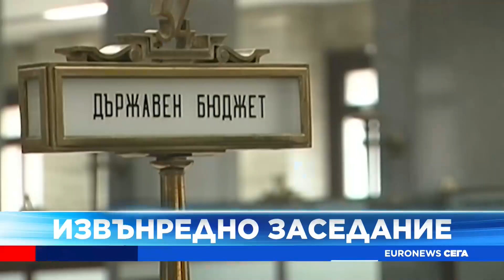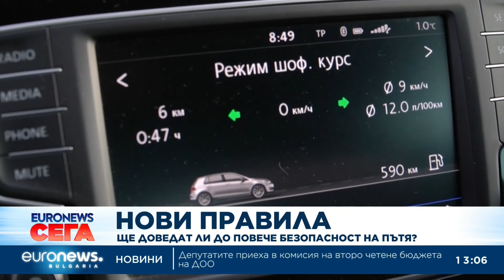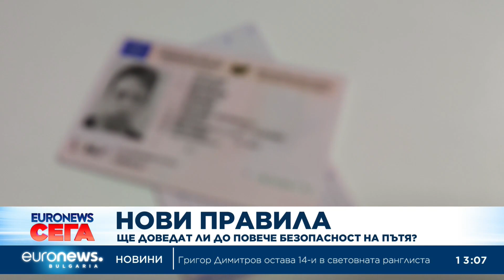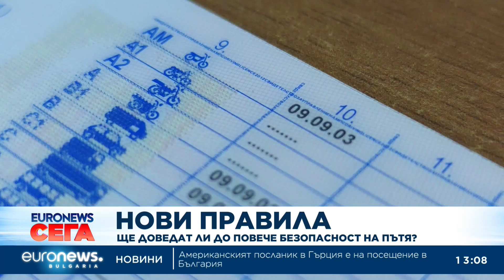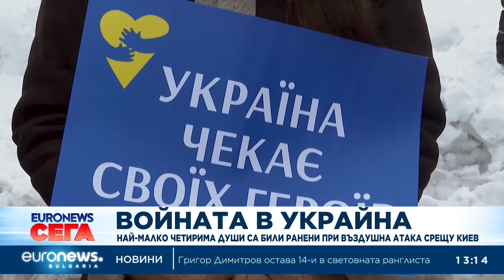Новини: Емисия 13:00 | 11.12.2023